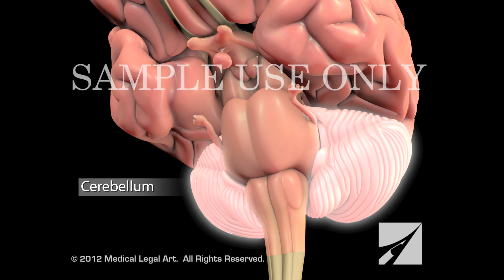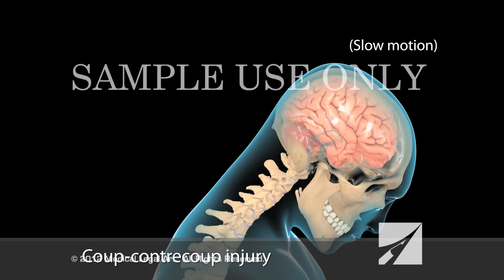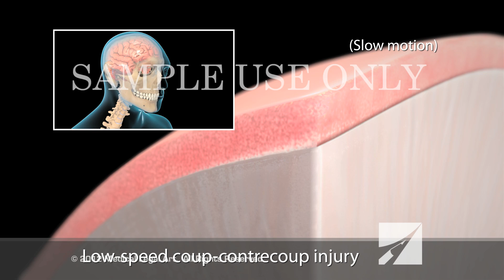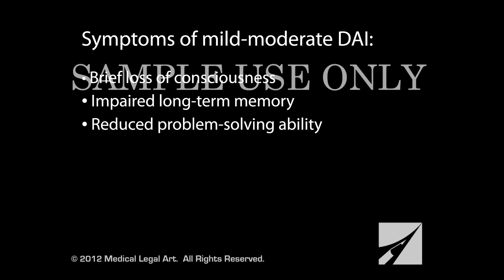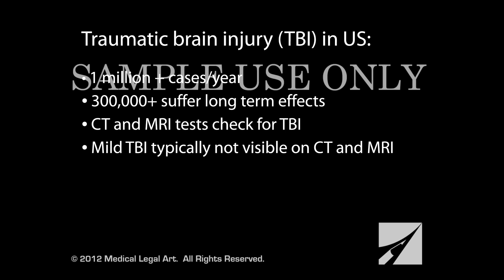Mild Traumatic Brain Injury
This 3D medical animation depicts and explains the mechanism for mild traumatic brain injury.  Two types of coup-contrecoup injury are shown: low-speed coup-contrecoup injury, and high-speed coup-contrecoup injury.  The high-speed coup-contrecoup injury creates apparent contusions.  The low-speed coup-contrecoup injury has damage from shifting layers within the brain at the microscopic level.  This animation shows axonal-shearing or how axons rip away from the cell bodies of neurons during coup-contrecoup, and the degenerative damage that occurs later.